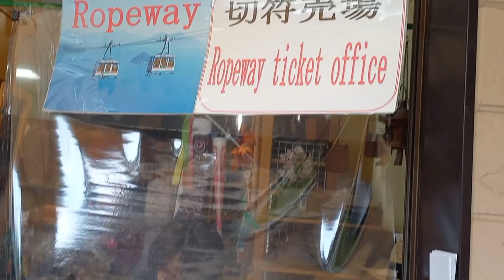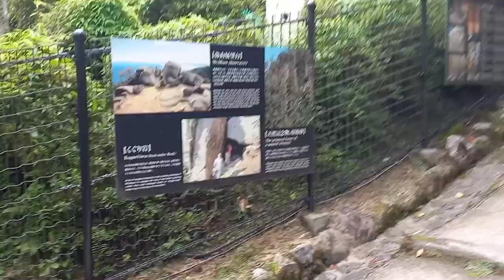Miyajima Ropeway / Cable Car Experience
The Miyajima Ropeway (宮島ロープウエー, Miyajima Rōpuuē) refers to Japanese aerial lift lines in Hatsukaichi, Hiroshima. This is the only route Hiroshima Tourism Promoting (広島観光開発, Hiroshima Kankō Kaihatsu) operates. The company is a subsidiary of Hiroshima Electric Railway. The route, consisted of two lines, climbs Mount Misen of Miyajima Island.